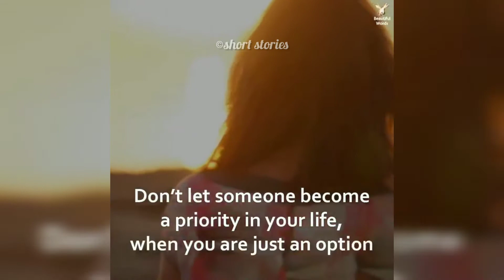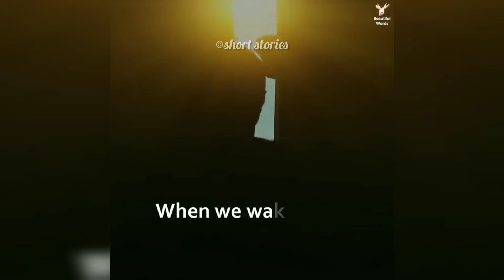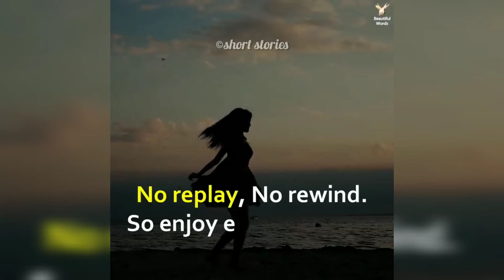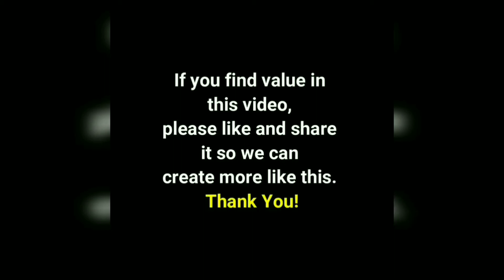8 truth of life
Finally I created discord on popular demand
Top most powerful joker qoutes motivational quotes attitude & postive quotes don't afraid of failure Top joker,joker quotes,quotes,joker (comics),the joker,quote,most power full joker quotes,the joker quotes,the quotes,joker wager quotes,joker clash quotes,best quotes,15 joker's quotes,joker status,the joker clash quotes,the joker wager quotes,heath ledger quotes,life changing joker quotes,joker motivational quotes, boys quotes,quotes uploader 🤡joker batmandarkknight thoughtsfromdiary laylayremix heathledger firdous carryminati path to follow ,joker quotes about life ,life changing quotes ,joker quotes ,motivational quotes ,positivity ,rules of life ,life lessons ,whysoserious ,deep thoughts ,Deep meaning ,quotes , Joker Quotes || That Make Independent || Motivational Realistic Quotes || joker quotes 🃏 JOKER QUOTES ON LIFE joker life_changing_quotes success quotes money love life motivational inspirational heathledger joker2019 joaquinphoenix joker quotes about love, joker quotes for boys, joker quotes about silence, joker quotes bangla,25 great quotes joker quotes, legendary joker quotes,the english quotes,all language,all language quotes,prem's info quotes...,.heathledgeritsmedeepak.powerful joker quotes,best motivational quotes | badass quotes | inspirtional quotes. || top10,best inspirational quotes,dtc,selfgrowth quotes,learn from joker,badboy quotes,best quotes of 2019,best quotes compilation dtc4457,25 great quotes joker quotes, dtc,self growth quotes,selflove quotes,badboy quotes,best quotes of 2019,best quotes compilation,millioner's quotes,billioner's quotes,avengers quotes,marvel quotes,ironman,ironman quotes,powerful joker quotes,nitesh nia creation, niteshniacreation.motivation,love,video,YouTube, pain,world,real,true,realistic,daily.music.most powerfull motivational quotes,legendary joker quotes joker quotes 2019,Joker quotes song, joker quotes in urdu, joker quotes about life. joker quotes status, joker quotes arkham knight, joker quotes in hindi, joker quotes about love, joker quotes for boys, joker quotes arkham, joker quotes audio, joker quotes alone, joker quotes about money,Joker quotes about silence, joker quotes batman, joker quotes bangla, joker quotes best, joker quotes broken heart, joker quotes bad boy, joker quotes bahasa indonesia, joker quotes bj zee, joker quotes batman 1989, joker quotes btas, joker quotes cartoon, joker quotes channel joker quotes compilation, joker quotes cradles, joker quotes collection, joker quotes that change your life, joker clash quotes, joker crazy quotes, injustice clash quotes joker, joker quotes dark knight, joker quotes dark knight whatsapp status, joker quotes deepak, joker quotes dark knight in hindi, joker quotes devil, joker quotes dark knight status, joker quotes dark knight in urdu, joker quotes dark knight subtitles, joker quotes dark knight song, joker quotes epic, joker quotes ex, joker quotes english, joker quotes everyone loses their minds, joker quotes eat each other, joker emotional quotes, 15 epic joker quotes, joker quotes for haters, joker quotes for whatsapp status, joker quotes for love, joker quotes full movie, joker quotes from joker, joker quotes from movies, joker quotes for life, joker quotes for broken hearts, joker quotes girlfriend, joker quotes green screen, joker quotes good at something, joker quotes gravity, joker quotes gotham, joker quotes give a man a mask, joker quotes on girl, joker greatest quotes, free gaming joker quotes, good joker quotes, joker quotes hindi, joker quotes heath ledger, joker quotes harley quinn suicide squad, joker quotes heath ledger status, joker quotes have you ever danced with the devil, joker quotes hospital scene, joker quotes hypocrisy, joker quotes wallpaper joker quotes in movie, joker quotes in english, joker quotes in tamil, joker quotes in arabic, joker quotes images, joker quotes in telugu, joker quotes in joker joker quotes joker, joker quotes joker movie, joker quotes joaquin, joker quotes jared leto, joker quotes jack nicholson, joker quotes just one bad day, killing joke joker quotes, joker quotes Please Dont Forget to Like, Share & Subcribe Note-NOTE: ALL THE IMAGES/PICTURES SHOWN IN THE VIDEO BELONGS TO THE RESPECTED OWNERS AND NOT ME.. IAM NOT THE OWNER OF ANY PICTURES SHOWED IN THE VIDEO Copyright Disclaimer Under Section 107 of the Copyright Act 1976, allowance is made for "fair use" for purposes such as criticism, comment, news reporting, teaching, scholarship, and research.